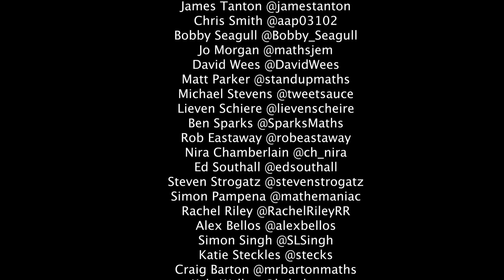That's Mathematics (Tom Lehrer)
Tom Lehrer wrote a song in 1993 called 'That's Mathematics' for a TV show.  I asked my favourite mathematicians and maths educators to help me make a tribute to it. They did!

Contributors in order of appearance:

Eddie Woo @misterwootube
Hannah Fry @FryRSquared
James Tanton @jamestanton
Chris Smith @aap03102
Bobby Seagull @Bobby_Seagull
Jo Morgan @mathsjem
David Wees @DavidWees
Matt Parker @standupmaths
Michael Stevens @tweetsauce
Lieven Schiere @lievenscheire
Ben Sparks @SparksMaths
Rob Eastaway @robeastaway
Nira Chamberlain @ch_nira
Ed Southall @edsouthall
Steven Strogatz @stevenstrogatz
Simon Pampena @mathemaniac
Rachel Riley @RachelRileyRR
Alex Bellos @alexbellos
Simon Singh @SLSingh
Katie Steckles @stecks
Craig Barton @mrbartonmaths
Kyle Evans @kyledevans

Ben Sparks (editing)
Chris Smith (piano)

Made in tribute to the wonderful Tom Lehrer
Original song ‘That’s Mathematics’ written by Tom Lehrer